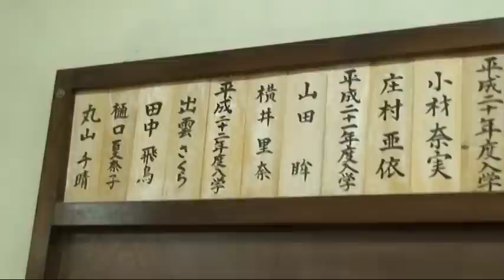熊本中央女子高 筋トレ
板楠忠士先生は、熊本中央高等学校教諭　同柔道部監督　５段です。